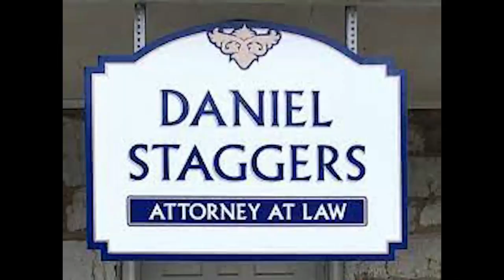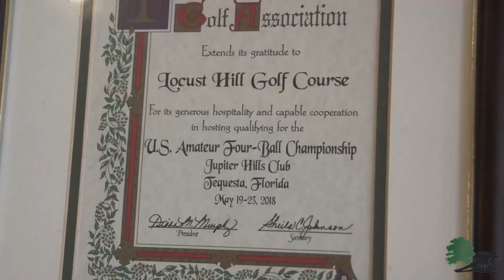Eastern Panhandle Talk: Author Greg Fields (10/2/23)